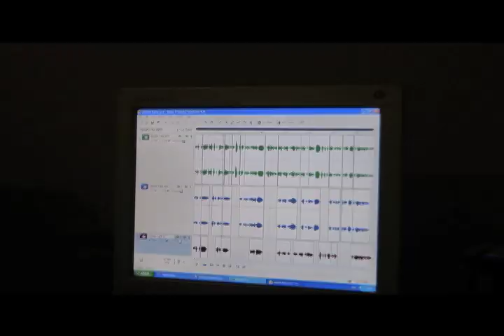Moment 4 Life Remix (Visions - Infa Red Sound)